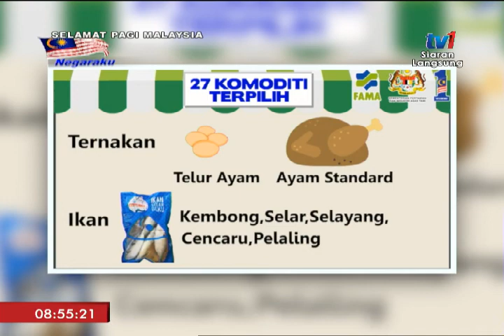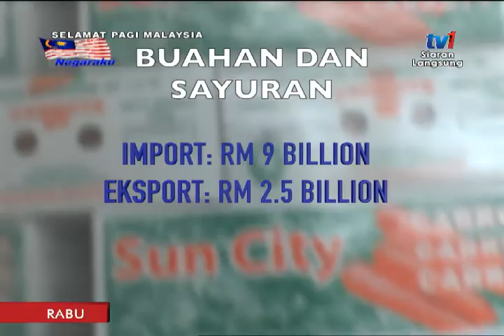SPM 2018 - NEGARAKU: PROGRAM JIMAT BELANJA DAPUR 2018 [28 FEB 2018]